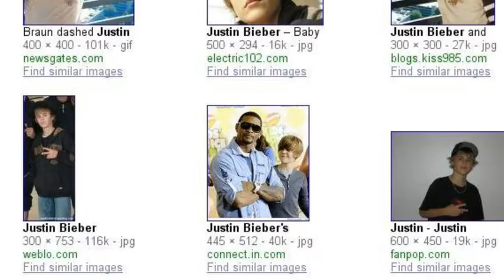rAiNbOwCoLoRs1000 Search Story